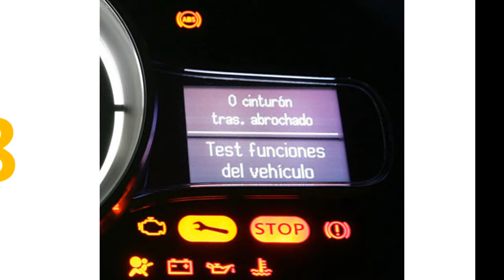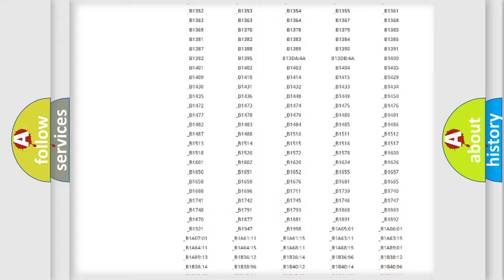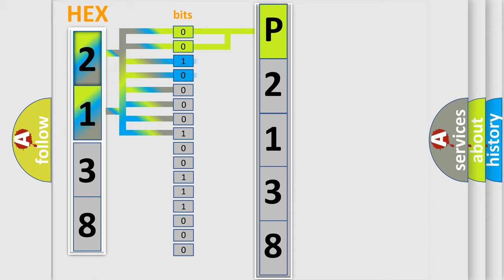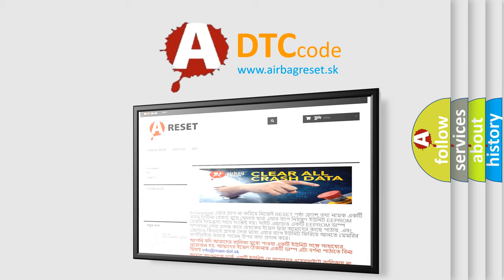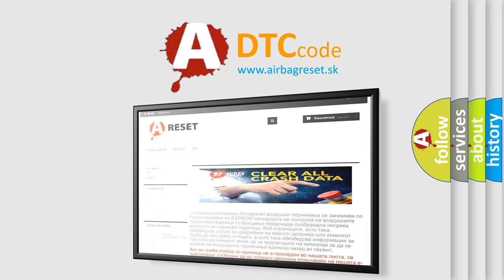DTC Mini P2138 Short Explanation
Contents:
0:21 Basic DTC analysis according to OBD2 protocol standard.
1:48 Insight into programming
2:58 A diagnostically understandable description of the Diagnostic Trouble Code
3:05 Basic error definition

Make
MINI
Code
P2138
Definition
Trans Preference Switch Circuit Low
Description
The battery voltage must be between 90-160 volts  Ignition switch in the RUN position  The Tow or Haul switch must be activated
Cause
Perform a visual inspection for loose or poor connections at all related componentsRefer to Testing for Intermittent Conditions and Poor Connections in Wiring Systems